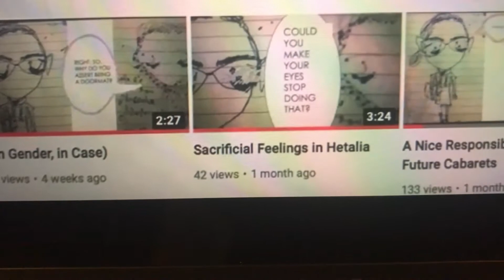Funnily No Joke/Everyday Historical Responsibility (6th trailer)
A former intro video (#6) that I rejected for its flippancy, of which I am ashamed. It also had a typo and said I'd drawn my characters only once, when in fact I have drawn them twice and re-use only one set: they must show their "growth" (if they do) through my drawing over them, not redrawing.